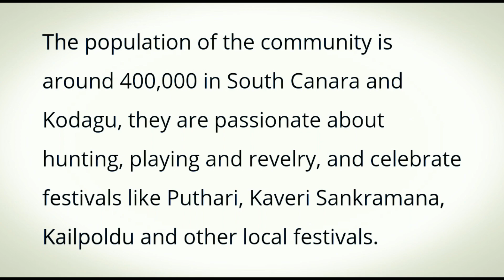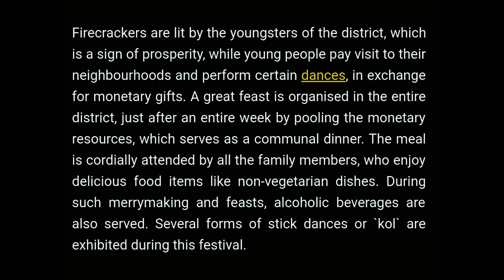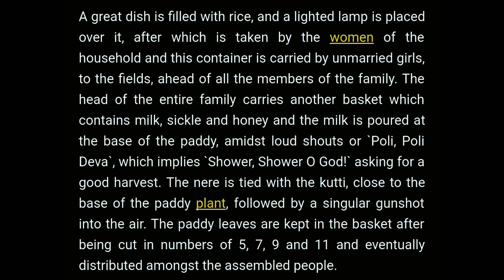Kodagu Arebhashe documentary !